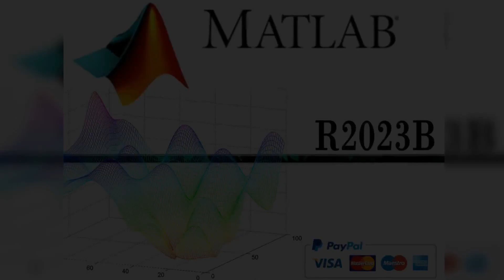Rockwell software are available: Studio 5000 V36, Emulate V36 and Factory Talk View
Autodesk Advanced Material Library Base Resolution Image Library 2023 v21.0.1.1
Autodesk Advanced Material Library Low Resolution Image Library 2023 v21.0.1.1
Autodesk Advanced Material Library Medium Resolution Image Library 2023 v21.0.1.1
Autodesk AutoCAD 2023 - English v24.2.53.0
Autodesk AutoCAD Electrical 2023 - English v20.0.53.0
Autodesk AutoCAD Mechanical 2023 - English v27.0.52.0
Autodesk AutoCAD Performance Feedback Tool 1.3.12 v1.3.12.0
Autodesk Desktop Connect Service v8.1.0
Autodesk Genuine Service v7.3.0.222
Autodesk Guided Tutorial Plugin v8.6.0
Autodesk Identity Manager v1.9.18.0
Autodesk Inventor Professional 2023 - English v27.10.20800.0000
Autodesk Material Library 2021 v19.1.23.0
Autodesk Material Library 2023 v21.0.1.1
Autodesk Material Library Base Resolution Image Library 2021 v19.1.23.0
Autodesk Material Library Base Resolution Image Library 2023 v21.0.1.1
Autodesk Material Library Low Resolution Image Library 2021 v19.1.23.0
Autodesk Material Library Low Resolution Image Library 2023 v21.0.1.1
Autodesk Material Library Medium Resolution Image Library 2023 v21.0.1.1
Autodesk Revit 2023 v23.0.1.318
Autodesk Revit Unit Schemas 2023 v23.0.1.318

EPLAN Download Manager 2.9 SP1 (x64) v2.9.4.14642
EPLAN Electric P8 2.9 SP1 (x64) v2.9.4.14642
EPLAN Electric P8 Data 2.9 SP1 (x64) v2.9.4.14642
EPLAN Fluid 2.9 SP1 (x64) v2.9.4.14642
EPLAN Fluid Data 2.9 SP1 (x64) v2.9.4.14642
EPLAN Gui en-US 2.9 SP1 (x64) v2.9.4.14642
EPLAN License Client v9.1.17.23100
EPLAN License Client (x64) v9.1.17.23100
EPLAN Platform 2.9 SP1 (x64) v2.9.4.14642
EPLAN Platform Data 2.9 SP1 (x64) v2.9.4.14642
EPLAN Pro Panel 2.9 SP1 (x64) v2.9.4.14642
EPLAN Pro Panel Data 2.9 SP1 (x64) v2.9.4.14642
EPLAN Setup Manager 2.9 SP1 (x64) v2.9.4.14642
ERM Workbench v
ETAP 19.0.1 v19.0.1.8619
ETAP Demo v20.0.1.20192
ETAP License Manager 19.0.0 for 64-bit Machine v19.0.1
EtherNet IP Address Commissioning Tool v3.00.00
Factory I/O v2.4.3
FactoryTalk Activation Manager 5.01.00 v5.01.00
FactoryTalk Alarms and Events 6.40.00 (CPR 9 SR 14) v6.40.00
FactoryTalk Batch View HMI Controls v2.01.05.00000
FactoryTalk Diagnostics 6.40.00 (CPR 9 SR 14) v6.40.00
FactoryTalk Historian SE System Components Installer v2.0.0
FactoryTalk Linx 6.40.00 (CPR 9 SR 14) v6.40.00
FactoryTalk Linx Redundancy Module Configuration Tool v9.01.01
FactoryTalk Services Platform 6.40.00 (CPR 9 SR 14) v6.40.00
FactoryTalk Updater Agent 4.10.00 v4.10.00
FactoryTalk View Machine Edition Station for Windows 12.00.00 (CPR 9 SR 12) v12.00.00
FactoryTalk View Machine Edition Station for Windows 13.00.00 (CPR 9 SR 13) v13.00.00
FactoryTalk View Site Edition Client 13.00.00 (CPR 9 SR 13) v13.00.00
FactoryTalk View Site Edition Server 13.00.00 (CPR 9 SR 13) v13.00.00
FactoryTalk View Studio Enterprise 13.00.00 (CPR 9 SR 13) v13.00.00
FactoryTalk View Studio for Machine Edition 12.00.00 (CPR 9 SR 12) v12.00.00
FactoryTalk View Studio for Machine Edition 13.00.00 (CPR 9 SR 13) v13.00.00
FactoryTalk ViewPoint ME 13.00.00 (CPR 9 SR 13) v13.00.00
FactoryTalk ViewPoint SE 13.00.00 (CPR 9 SR 13) v13.00.00
FANUC ROBOGUIDE vV9.4072 (Rev.S)
FANUC ROBOGUIDE 3D Player vV9.4072 (Rev.S)
FANUC Robotics Robot Neighborhood vV9.4072 (Rev.S)
FANUC Robotics Robot Server vV9.4072 (Rev.S)
FANUC Robotics Virtual Robot Controller V5.30 v(Rev.H)
FANUC Robotics Virtual Robot Controller V6.22 v(Rev.D)
FANUC Robotics Virtual Robot Controller V6.31 v(Rev.F)
FANUC Robotics Virtual Robot Controller V6.40 v(Rev.S)
FANUC Robotics Virtual Robot Controller V6.43 v(Rev.G)
FANUC Robotics Virtual Robot Controller V7.20 v(Rev.R)
FANUC Robotics Virtual Robot Controller V7.30 v(Rev.I)
FANUC Robotics Virtual Robot Controller V7.40 v(Rev.H)
FANUC Robotics Virtual Robot Controller V7.50 v(Rev.O)
FANUC Robotics Virtual Robot Controller V7.70 v(Rev.X)
FANUC Robotics Virtual Robot Controller V8.10 v(Rev.M)
FANUC Robotics Virtual Robot Controller V8.13 v(Rev.E)
FANUC Robotics Virtual Robot Controller V8.20 v(Rev.U)
FANUC Robotics Virtual Robot Controller V8.30 v(Rev.V)
FANUC Robotics Virtual Robot Controller V9.00 v(Rev.B)
FANUC Robotics Virtual Robot Controller V9.10 v(Rev.R)
FANUC Robotics Virtual Robot Controller V9.30 v(Rev.J)
FANUC Robotics Virtual Robot Controller V9.40 v(Rev.H)
FANUC Robotics Vision Controls V8 v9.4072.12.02
FANUC Vision PC Controls V7.70 v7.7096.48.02
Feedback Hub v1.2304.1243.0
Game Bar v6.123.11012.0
GE EGD Configuration Client Library v7.6.0.1
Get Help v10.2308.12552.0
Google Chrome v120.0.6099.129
GT Designer3 v1.37P
GT Designer3 (GOT2000) v1.235V
GX Developer v
GX LogViewer v1.70Y
GX Simulator v
GX Works2 v1.560J
GX Works3 v1.038Q

LOGO!Soft Comfort V8.3.0 v8.3.0.26
LWE vV1.1.0
LWE vV1.1.0
LWE vV1.1.0